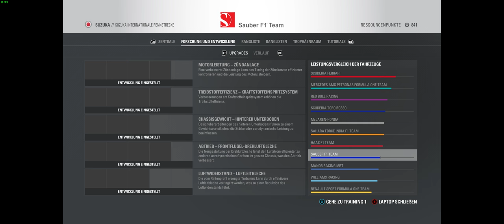Let´s Play F1 2016 #025: - Die Ki nervt! :) (Sauber, GP Malaysia) - Deutsch